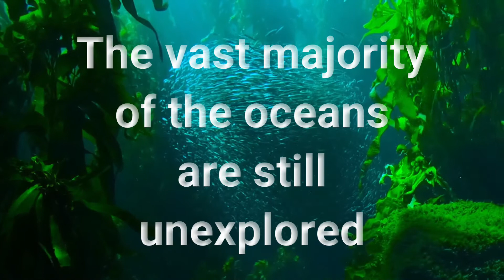TOP 10 Facts About Planet Earth FOR KIDS 🌎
It is so easy to get caught up in life that we forget to stop and look around us. It is truly a unique and amazing planet we live in. From towering mountains that seem to scrape across the sky to enormous canyons that were carved out by water over the course of millions of years, there is so much to appreciate. But with a world that is full of history, intrigue, and even drama, where does one start when trying to describe how amazing it is? Don't worry. We've got you covered.

Welcome back to another episode of Facts Hut! We compile the most fascinating and captivating information from all around the world, so you don’t have to. If we think it’s interesting enough, we’ll make a video about it! Remember to like the video if you like this kind of content, so we know to make more for you!

At Facts Hut, we believe in only providing the most interesting content in the form of Top 10 style videos and short documentaries for our viewers. Whatever you’re after, we have it all! From trending and viral topics, science and nature, history, technology and all things weird and wonderful; if it’s fascinating we’ll make you a video all about it! Also, tell us what you want to see! We love engaging with our viewers, so comment on our uploads with what you want us to make for you!